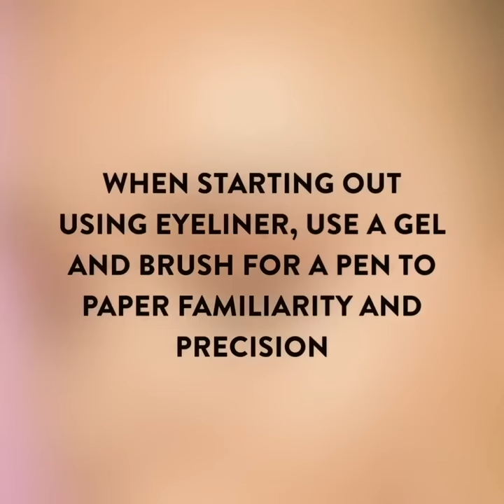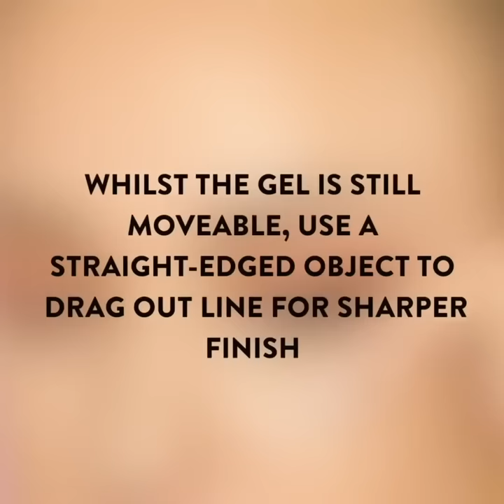8 Easy Eyeliner Tutorials For Beginners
Perfecting any eyeliner look has never been easier thanks to these 8 life-saving eyeliner hacks for beginners and experts.

TIMESTAMPS
0:04 - Dental Stick Hack
0:28 - Dry Eyeliner Solution
0:46 - Tape Guide Hack
1:11 - Dot Guide Hack
1:29 - Hair Pin Hack
1:47 - Floss Stick Hack
2:10 - Liquid Lipstick And Tape Hack
2:45 - Gel And Brush Hack

Four Nine Beauty is your one-stop place for all things beauty - from transforming makeup and hair tutorials to essential beauty hacks and DIYs.